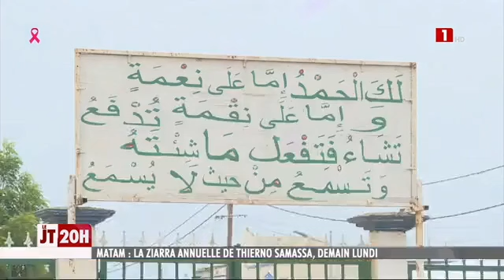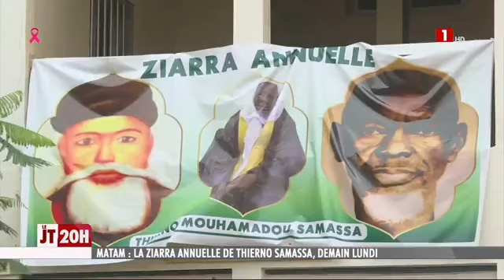MATAM : LA ZIARRA ANNUELLE DE THIERNO SAMASSA, DEMAIN LUNDI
L’édition 2022 de la Ziara du marabout Thierno Samassa célébrant le sceau des prophètes, Mouhamed (PSL) et son petit-fils Cheikhna Ahmed Tidiane Chérif (RTA) aura lieu ce lundi 10 Octobre 2022.
Sur place, Matam est déjà plongée dans la ferveur et vit le rythme de la Ziara.

Extrait JT 20H du Dimanche 09 Octobre 2022.